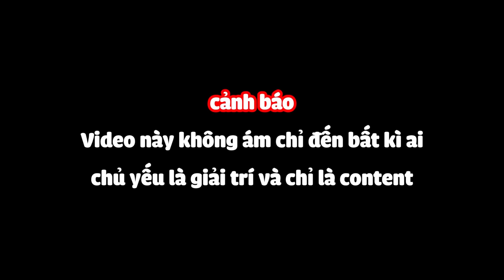Gia Đình Heo Peppa XÂM CHIẾM Bedwars !!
|KeyBoard: K550 Leaven Black and White
|Mouse: Katar Pro Corsair
|Micro: HyperX Solocast
|Phone: Iphone 21 Pro Free Fire
|Screen: Lenovo
=            ⫍𝐆𝐞𝐚𝐫 𝐓𝐚𝐠𝐬⫎           =
|Processor: Intel(R) Core(TM) i5-9400F CPU @ 2.90GHz   2.90 GHz
|Ram: 16,00 GB
|CPU: Intel(R) HD Graphics
=            ⫍𝐎𝐭𝐡𝐞𝐫 𝐓𝐚𝐠𝐬⫎           =
|Editing: Jianying
|Thumbnail: Paint.net
|Recoding: OBS